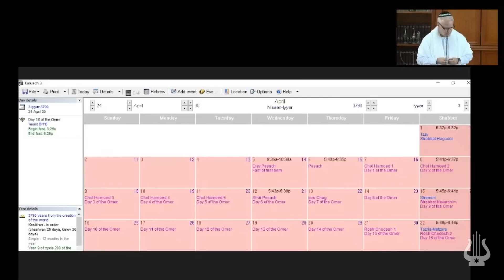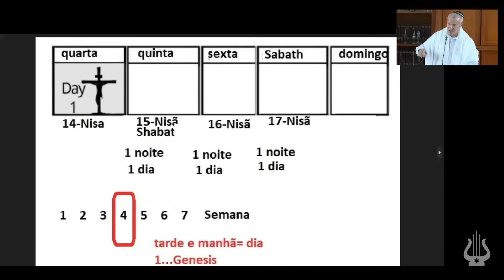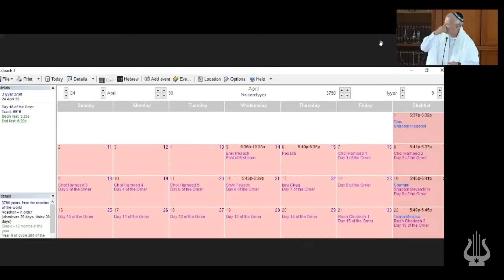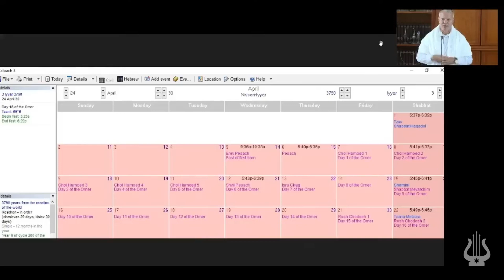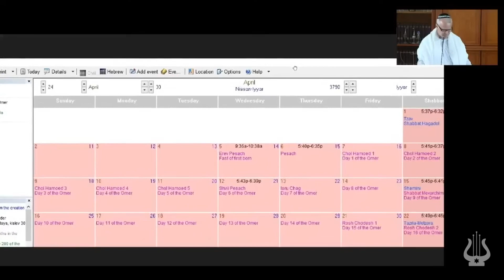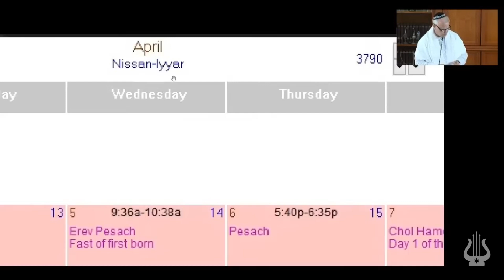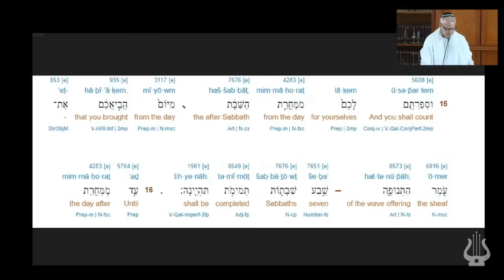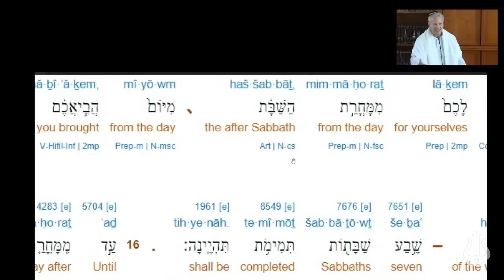DA COLHEITA AO RECEBIMENTO DA TORAH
🕍CONHEÇA A CONGREGAÇÃO ISRAELITA DA NOVA ALIANÇA - CINA

🛑Contribua com este trabalho (Ofertas/Dízimos/Tsedakah)!

5️⃣ Chave PIX
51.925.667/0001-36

👉 OHEL DAVID COM VOCE

🖥️ CONHEÇA TAMBÉM OS Canais

👉@Rabino Yishai - Teshuvah com o Rabino
👉@Sinagoga Messiânica Talmidei Torah

📅 PROGRAMAÇÃO
📌 Transmissões Cabalat Shabat - Sexta-feira as 19:30h
📌 Transmissões Shacharit Shabat - Sábado as 10h
📌 Estudo Blíblico com o Moreh Abiezer Ben Yishai todos os Sábados às 15h.
📌 Encerramento do Shabat com o Rabino Yishai aos Sábados a partir das 17h.
📌 Estudos das Parashot pelo Zoom (teleconferências) de segunda a quinta as 20h. Convite nos grupos WhatsApp da comunidade.

📻GOSTA DE RADIO? Acesse nossa radio online 24 horas.

Baixe o aplicativo em seu celular (sistema android)
No Google playstore procure: RADIO CINA.